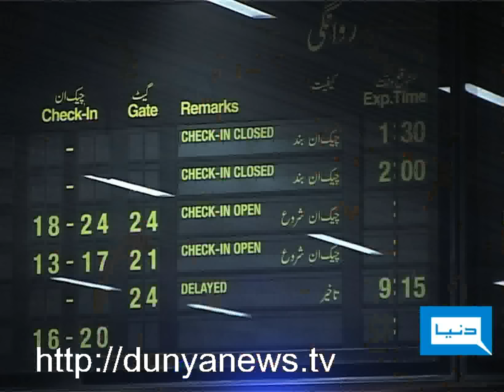Dunya TV-31-10-2011-Imran's Rally Impact on PML-N